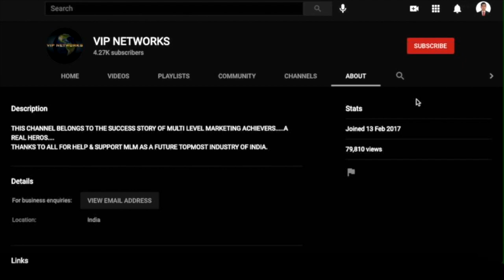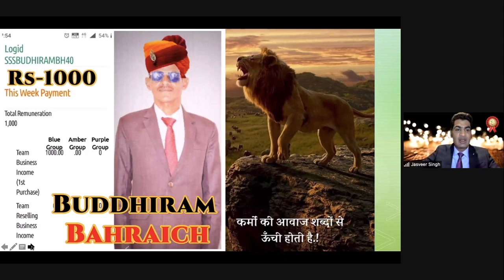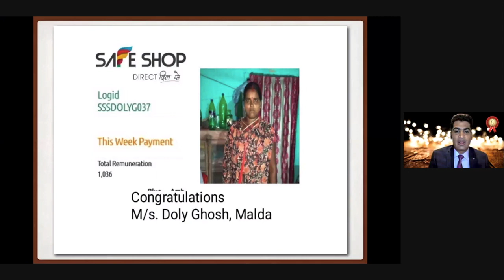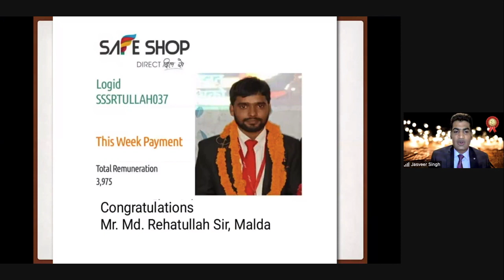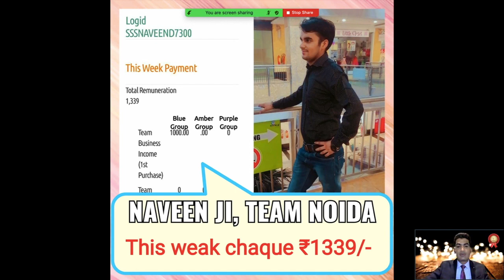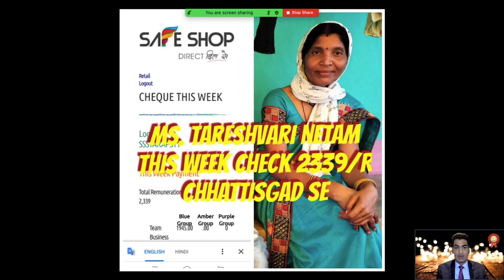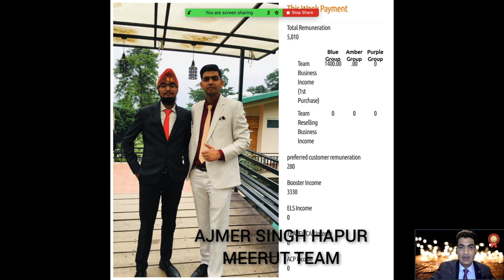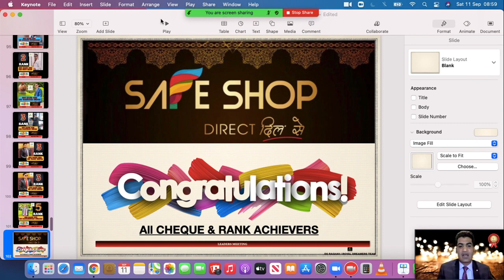11 September 2021 STAR PERFORMERS OF THE WEEK || FRESHERS TO GOLD || MR. JASVEER SINGH || SAFE SHOP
This Channel content is about the Efforts of Successful & First Generation Entrepreneur.
If You are a Fresher in Business, then this Channel is for you to help your business to grow.
Thanks for your leadership and Support.

Hey, Join our YouTube Channel for watching more latest and motivation videos!🇮🇳

◈ ● ViP丨NetWorkS ● ◈

◈ ● ViP丨NetWorkS ● ◈

Device - MacBook Air

◈ ● ViP丨NetWorkS ● ◈

Chat Rules
The following are not allowed:

👉🏻Self-Promotion
👉🏻Bullying/Racism
👉🏻Swearing

Note: This Channel is Family Friendly

◈ ● ViP丨NetWorkS ● ◈

 Thank You so much Friends for Watching My Videos. I Really Appreciate Everyone
All Your FEEDBACK help me to Grow This Channel.

may be violating --or "infringing" --the owner's right to that work. Infringing Someone Else's Copyright May Subject You to Legal Action.

◈ ● ViP丨NetWorkS ● ◈